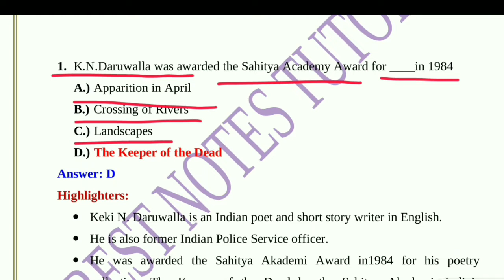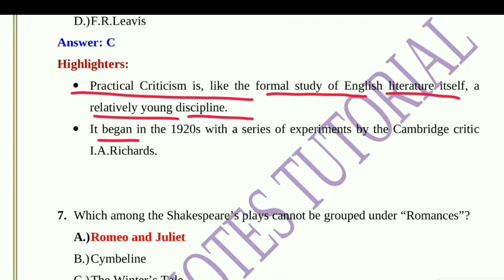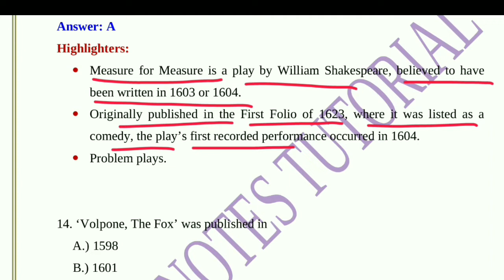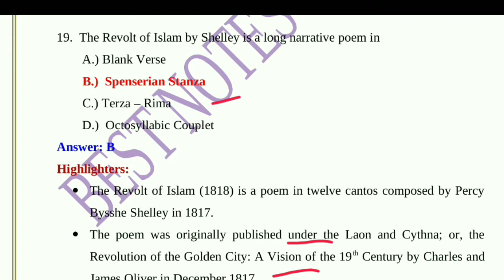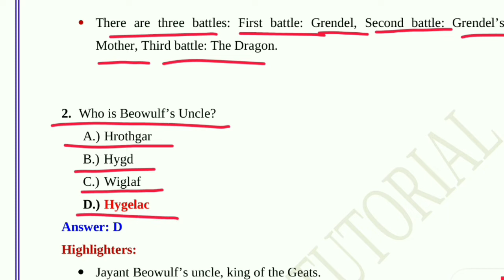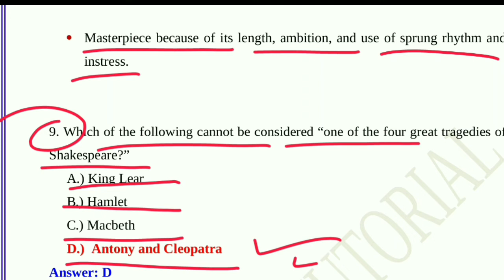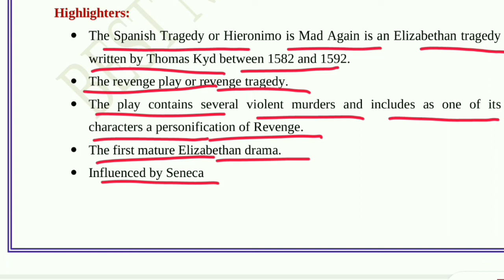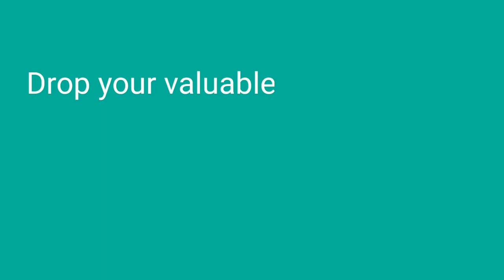100MCQs ON LITERATURE YOU SHOULD NOT MISS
Bestnotestutorials.com
with EXPLANATION.

1- Tgt pgt kvs ( complete notes )
2- UP tgt pgt   ( complete notes )
3- Ugc net English subject only
4- Paper 1st  ugc net
5- TRB polytechnic
6- Uttarakhand Lecturer and Lt ( English Subject)
7- Uttarakhand Lecturer General paper notes